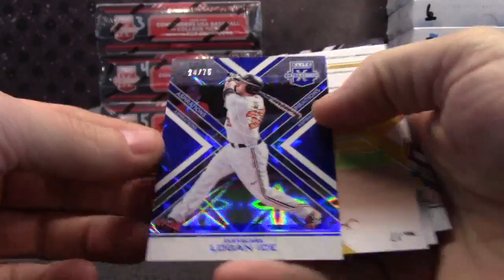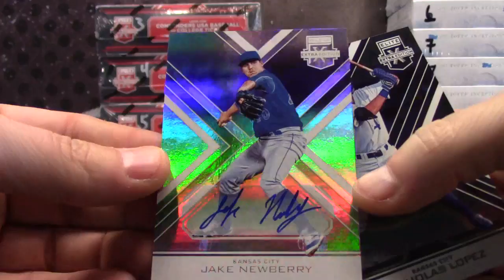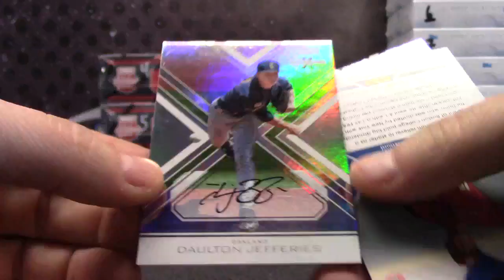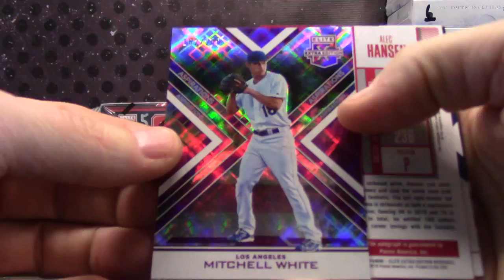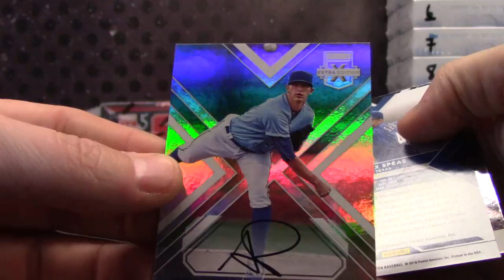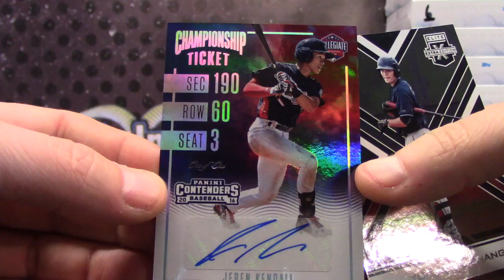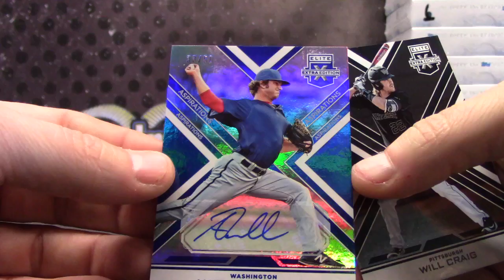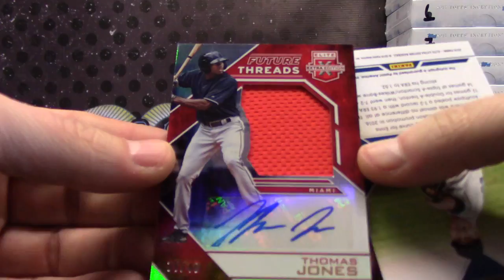Barry's 2016 Elite Extra Baseball 5 Box Break